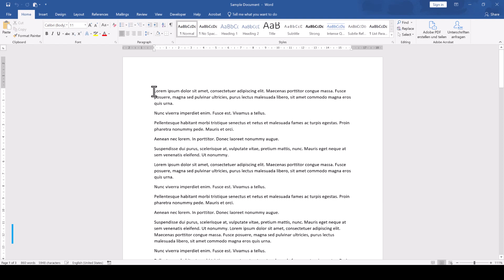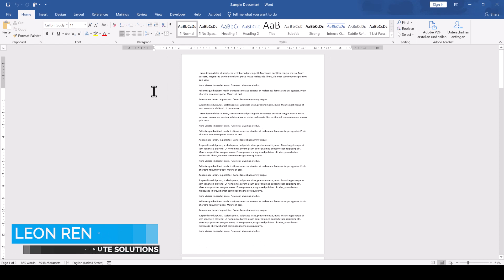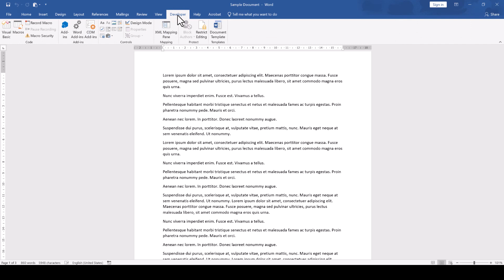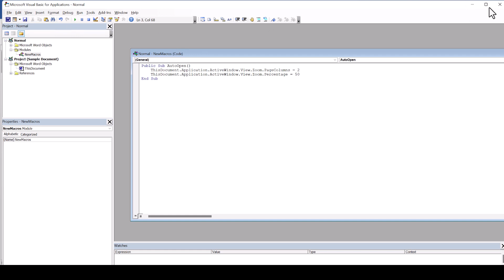MS Word: Set default zoom view upon start - 1 MINUTE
When starting up Word, the default page view setting is often that multiple pages are shown next to each other. If you also want to get rid of that and always want to have a default zoom view upon start, then this video is for you.